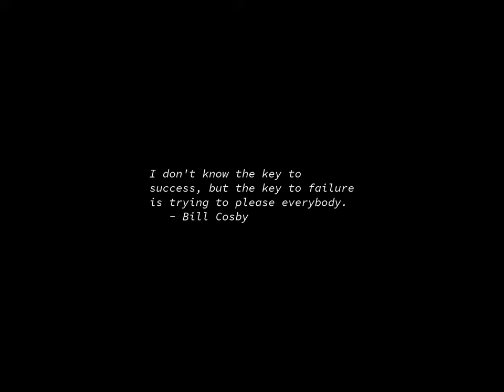Sunrise Time-lapse: Saturday, April 13, 2024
On this day:
   Thomas Jefferson, 3rd President of the United States, born Shadwell
   Plantation, Albemarle County, Virginia, 1743
   Laotian New Year (3 days) in Laos
   National Day in Chad
   Songkran Day in Thailand

Today's random fortune, quote, or snark:
Finagle's Second Law:
    No matter what the anticipated result, there will always be
    someone eager to (a) misinterpret it, (b) fake it, or (c) believe it
    happened according to his own pet theory.